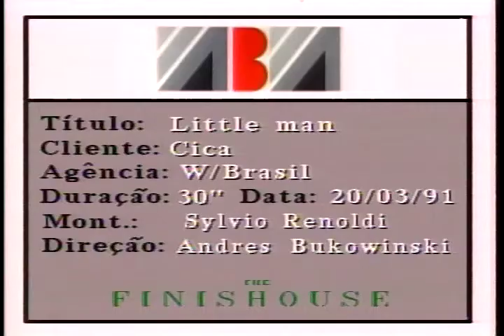CICA ingles 30